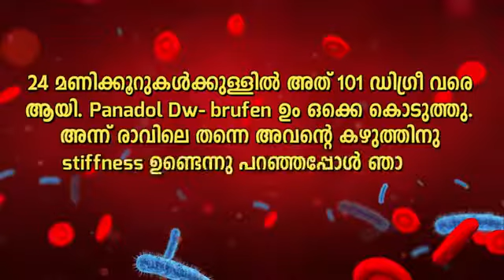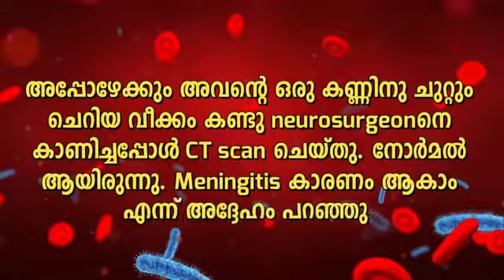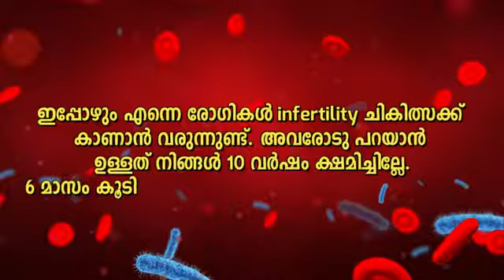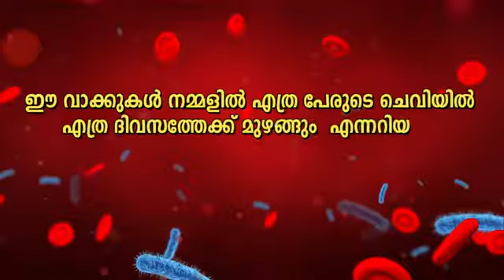ഈ വാക്കുകൾ കേട്ട് നോക്കു അറിയാതെ പോലും കണ്ണ് നിറഞ്ഞു പോകും ...